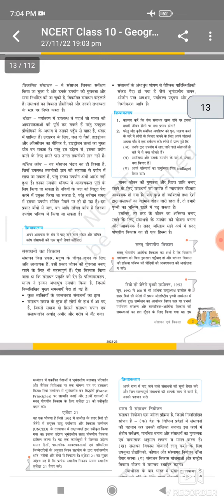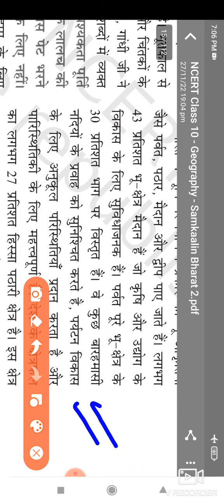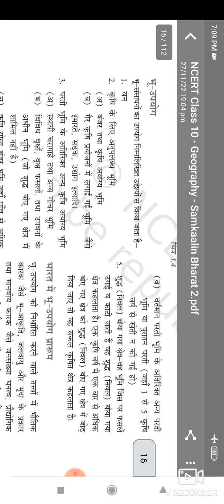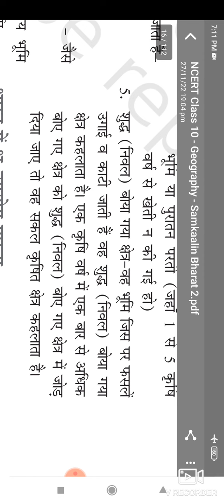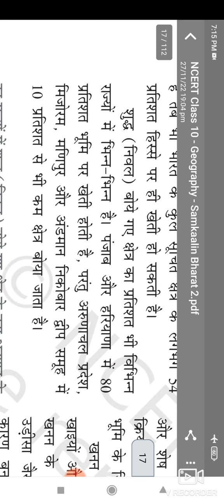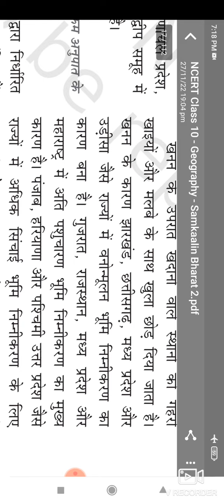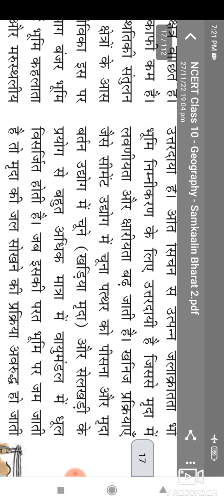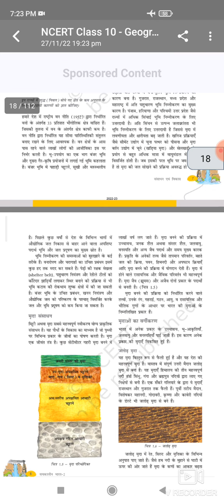Class 22 # संसाधन और विकास 10th class NCERT geography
मैं Rajni Sharma स्वागत करती हूं आप का हमारे चैनल The Success में,,,, सबसे पहले मैं आपको अपना परिचय दे दूं,,, B.A करने के पश्चात मैंने भूगोल और राजनीति विज्ञान विषय में m.a. किया साथ ही भूगोल विषय में NET JRF किया । साथ ही साथ ही एलएलबी की डिग्री भी मैंने प्राप्त की। इसके पश्चात विभिन्न प्रतियोगी परीक्षाएं मेरे द्वारा पास की गई जैसे कि Reet 2016 , CTET ,Raj police SI आदि ।Ras परीक्षा तीन बार पास कर Ras 2018 में 1029 रैंक हासिल की । इसी के साथ वर्तमान School Lecturer geography2018 परीक्षा पास कर 2021 से भूगोल व्याख्याता पद पर कार्यरत हूं।

सबसे पहले चैनल को इतना प्यार देने के लिए तहे दिल से आभार । रीट की तैयारी करवाने के पश्चात अब आर एस के लिए कक्षाएं शुरू की जा रही है। यहां पर आपको आर ए एस प्री ,मैंस और इंटरव्यू के लिए दैनिक करंट अफेयर वीडियो एवं आरएएस मुख्य परीक्षा हेतु दैनिक आंसर राइटिंग प्रैक्टिस करवाई जाएगी। ras interview 2018 में पूछे जा रहे प्रश्न आपको निरन्तर उपलब्ध कराए जाएंगे और किस तरह के प्रश्न बन सकते हैं यह भी सिखाया जाएगा।

अब चूंकि मैं स्वयं भूगोल व्याख्याता हूं तो मेरे सभी भाई बहनों को इसी फील्ड में कुछ गाइडेंस प्रदान करने के लिए मैंने यहां पर मुफ्त में भूगोल से स्कूल व्याख्याता ,कॉलेज प्रोफेसर और नेट की तैयारी करने वालों के लिए कोर्स प्रारंभ किया है। इस कोर्स में सबसे पहले हम भूगोल विषय की कक्षा 9 से 12 तक की NCERT किताबों का अध्ययन करेंगे तथा उसके पश्चात हम विशेष रुप से भूगोल प्रोफेसर के सिलेबस के अनुसार पूर्णतया मेरे स्वयं के बनाए हुए नोट्स के द्वारा अध्ययन करेंगे। उम्मीद है कि मेरी यह पहल मेरे उन सभी भाई बहनों के लिए जो कोचिंग नोट्स या कोचिंग में जाने के लिए सक्षम नहीं हैं वह घर पर रहकर ही उपरोक्त सभी परीक्षाओं की तैयारी कर सकें इस मे मददगार बनेगी।
यहां पर आपको बेहतरीन शिक्षण सामग्री एवं ऑथेंटिक बुक्स से ही अध्ययन करवाया जाएगा । उम्मीद है कि मेरी मेहनत और यह प्रयास आप लोगों को आपकी मंज़िल पाने में सहायक होगी।
The Success
Rajni Sharma

धन्यवाद
रजनी शर्मा

for daily pdf ,,you can join my teligram channel